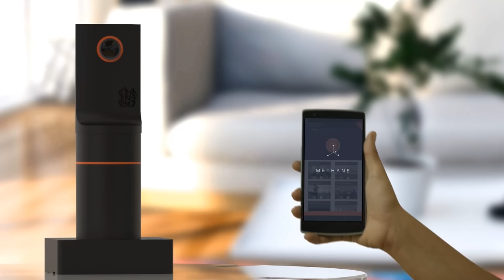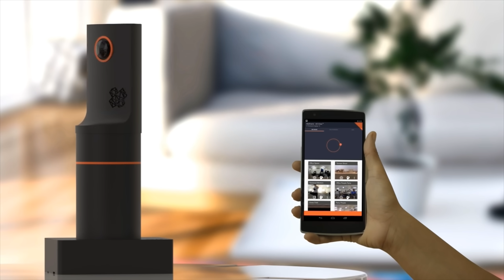Tesseract Imaging: 360 Degree Virtual Reality Cameras | Digit.in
Tesseract Imaging: 360 Degree Virtual Reality Cameras Video: Meet Tesseract, an Indian Hardware start-up making 360 degree Virtual Reality cameras. Tesseract manufactures all its products within India and is a rising star in the country's Virtual Reality industry.